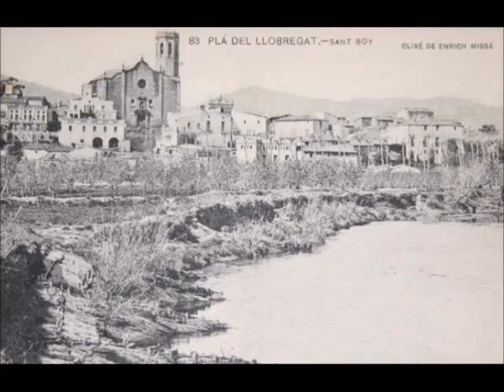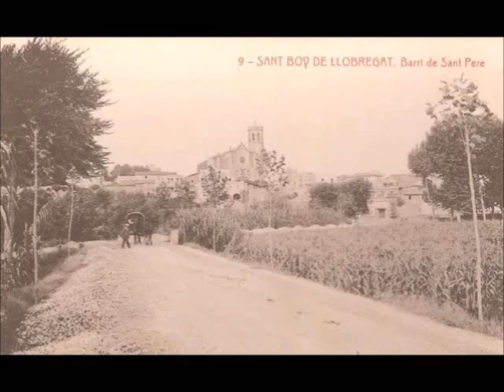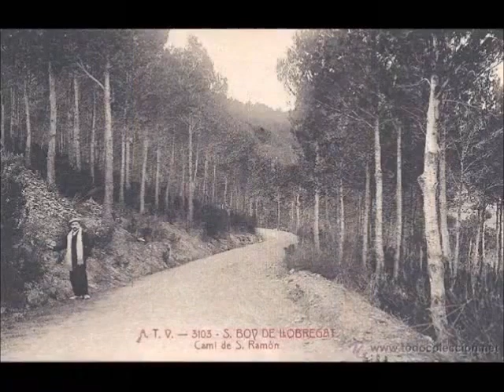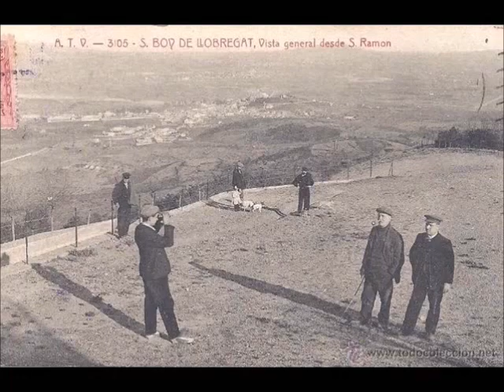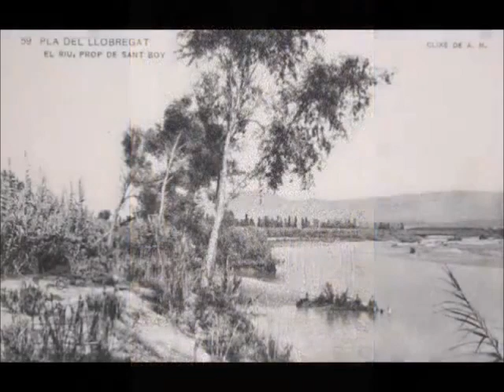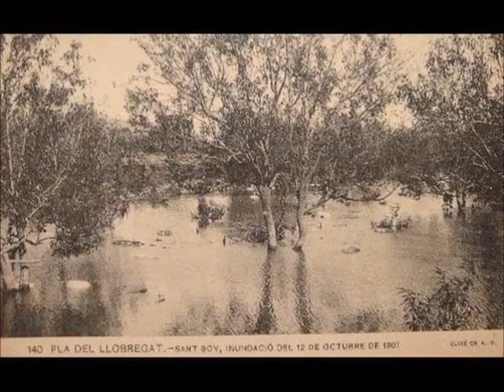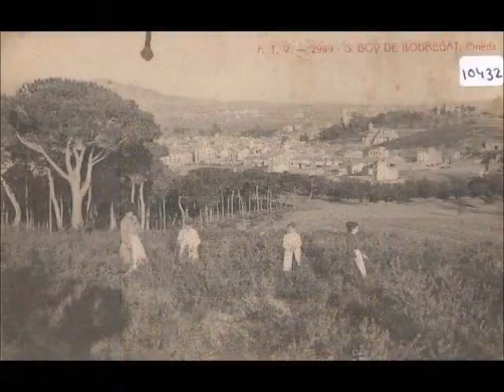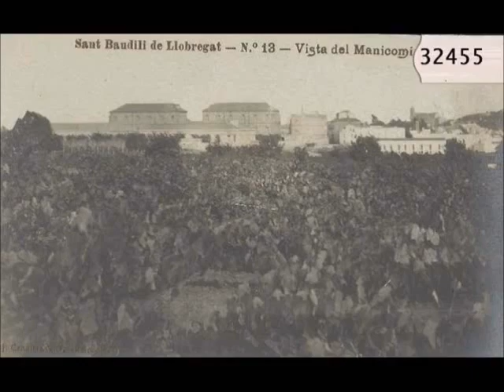Records de Sant Boi de Llobregat (Barcelona)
Sant Boi de Llobregat (Barcelona)